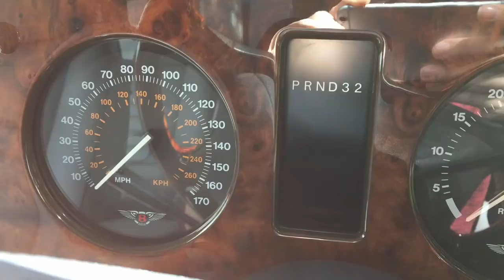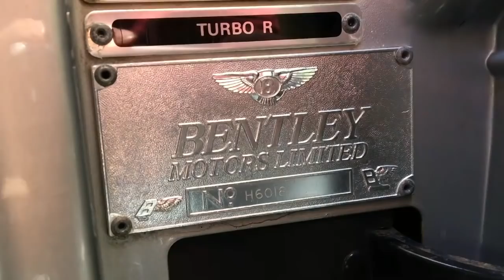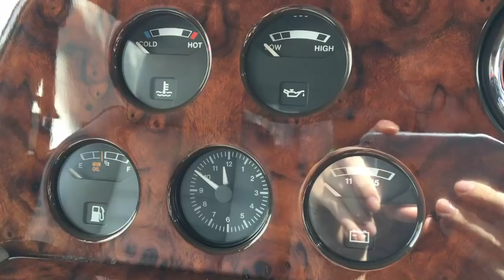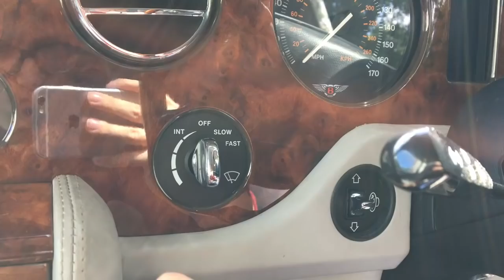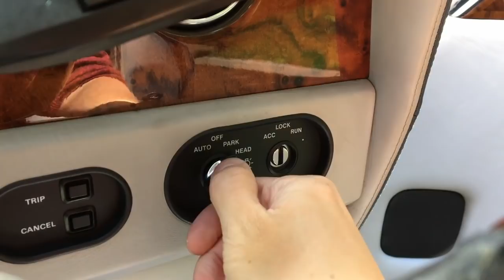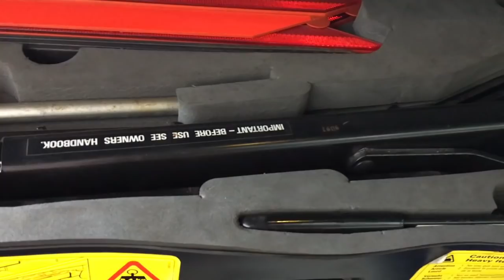The Bentley Turbo R Is the Most Important Bentley in Modern History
Along with its predecessor, the Mulsanne Turbo, the Turbo R was the car that revived Bentley. It galvanised interest in the brand and arguably made it desirable enough to attract Volkswagen money. The SZ Series of Bentleys and Rolls-Royces were supremely luxurious, but the Turbo R injected the life that was so needed into the range.

Sources:
Graham Hull, ‘Inside the Rolls-Royce & Bentley Styling Department 1971 to 2001’ (2014).
Graham Robson, ‘Rolls-Royce and Bentley Volume 4: Silver Spirit to Azure 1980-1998’ (1999).
Jay Leno’s Garage, ‘1989 Bentley Turbo R’, (2013).
Jonathan Wood, ‘Rolls-Royce & Bentley: Spirit of Excellence’ (2001).
Malcolm Bobbitt, ‘Rolls-Royce Silver Spirit & Silver Spur Bentley, Bentley Mulsanne, Eight, Continental, Brooklands & Azure’ (2000).
Martin Bennett, ‘Rolls-Royce & Bentley: The Crewe Years’ (1999).
The Spirit: Official magazine of the Rolls-Royce Enthusiasts’ Club SZ Register, Issue 1, (2015).
Tyrrell’s Classic Workshop, ‘Bentley T2 and Turbo R - A Fond Farewell to the Big V8’ (2020).

‘Rolls Royce Silver Spirit’ website is referenced by the SZ Owners’ Club.